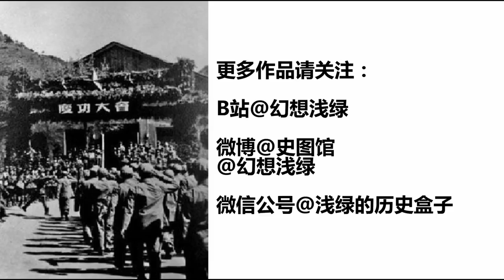战争史 War History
本视频向你展示朝鲜战争/韩战每天战线变化情况。 This map shows the changing fronts and other major events during the Korean War. .

收录史图馆各战线变化视频.

本播放列表集合各个国家主题的历史地图。

(null)

The Korean War began when North Korea invaded South Korea. Leave Like and Sub. Facebook Page :